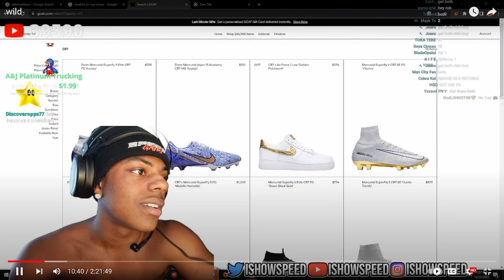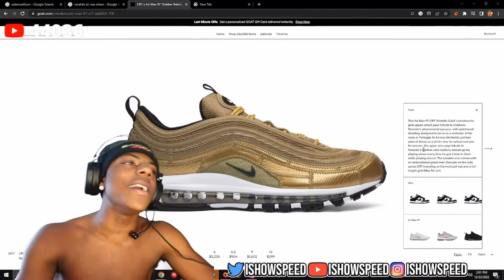iShowSpeed Buys The Airforce CR7 Shoes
My channel publishes videos that focus on the best of Ishowspeed streams.